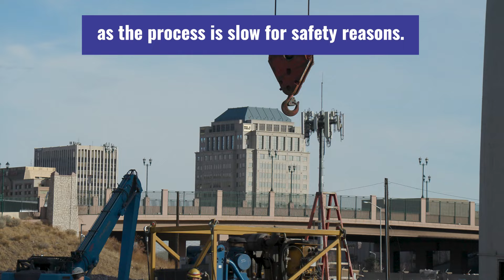Stacks at Martin Drake Power Plant start to come down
The downtown skyline is changing! On January 22, 2024, crews started the careful removal of two stacks at the Martin Drake Power Plant. The process is slow, this is to protect the employees and the surrounding neighborhoods after abatement work inside each of the stacks has been completed. The stacks will be demolished from top to bottom over the next couple of months.

Demolition efforts at Drake started last summer. Significant progress has been made with the removal of several exterior structures.